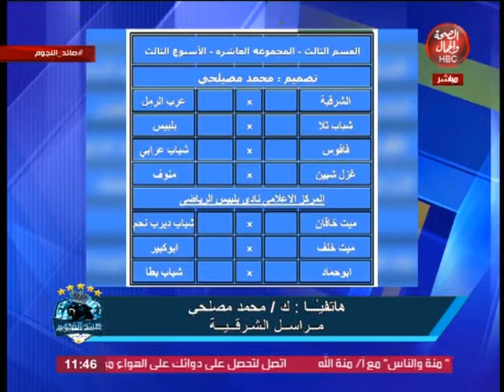صائد النجوم|مع حاتم عسكر يستضيف المستشار لطفى فياض مدير الكرة بنادى منشية ناصر وحلقة عن "شباب مصر"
حاتم عسكر  يستضيف المستشار لطفى فياض مدير الكرة بنادى منشية ناصر وحلقة عن "شباب مصر"

قناة_الصحة_والجمال# برامجنا